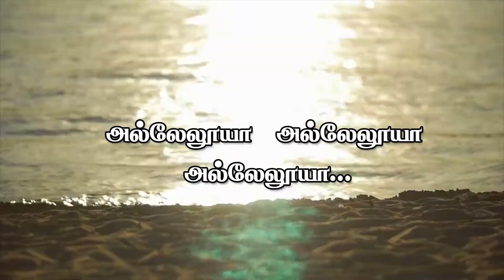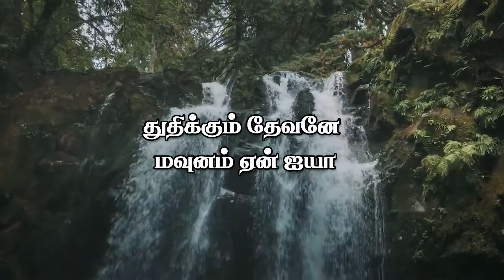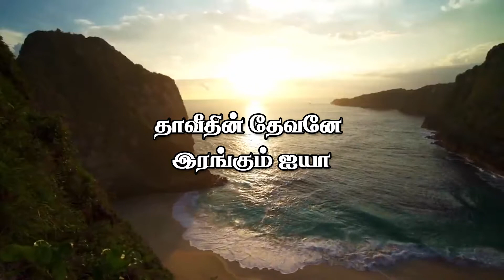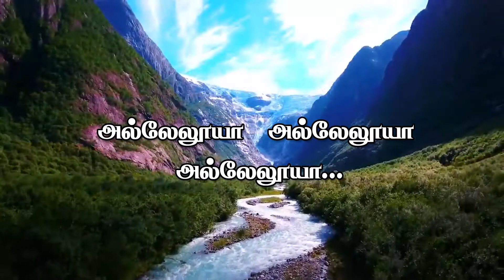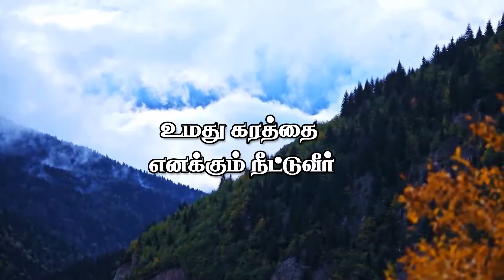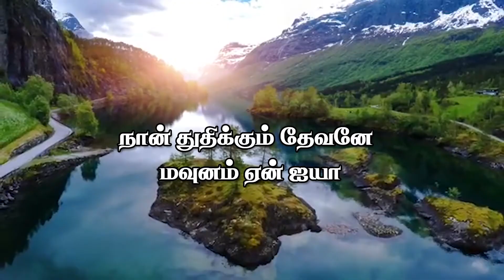நான் துதிக்கும் தேவனே | MPA CHURCH | Lyrical Song | Rev. Nithiya Jeevadoss